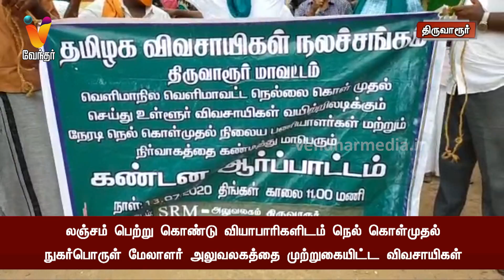லஞ்சம் பெற்று கொண்டு வியாபாரிகளிடம் நெல் கொள்முதல்